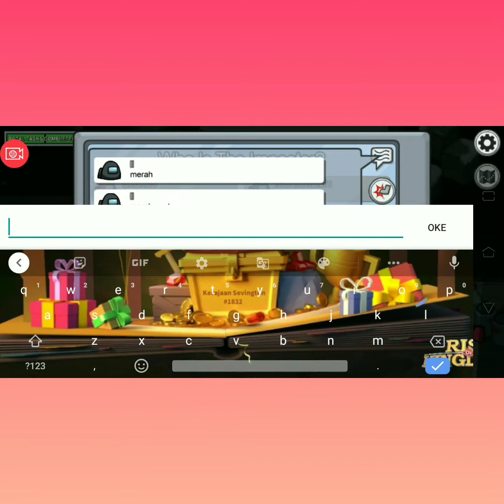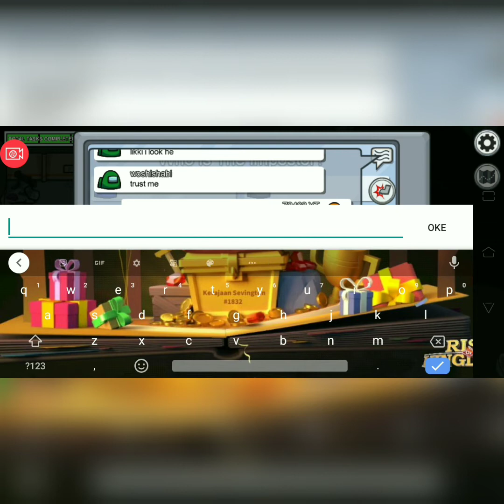Happy 100 konten yang pernah gw buat, Among us #14